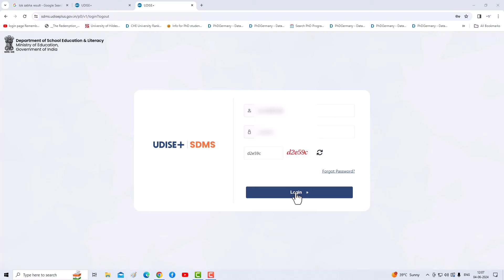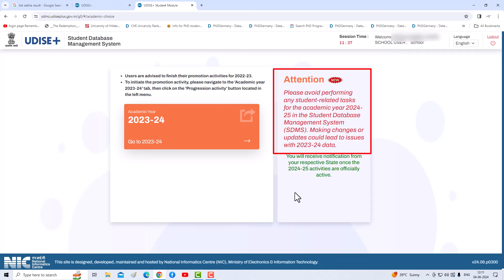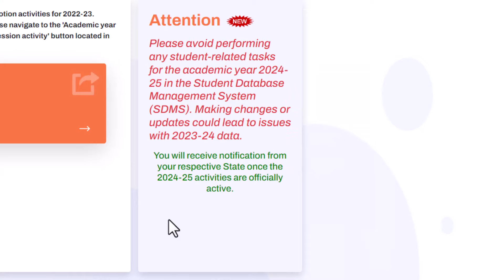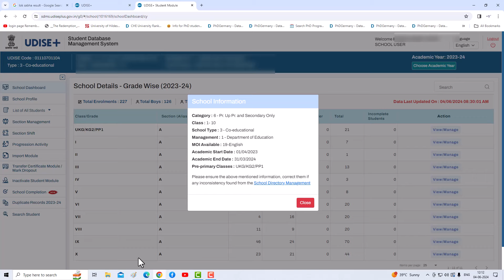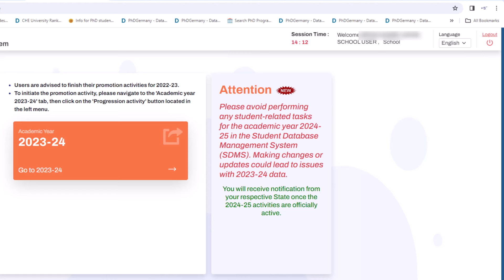UDISE plus 2024 25 important updates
In this video, we will delve into the world of education data management as we explore UDISE Plus, the cutting-edge system for student data entry in the academic year 2024-25. Join us as we uncover the significance of UDISE Plus, discuss its features, and understand how it streamlines the process of collecting and managing student information.

How to check list of all students in udise plus 2024 25
How to download list of all students in udise plus 2024 25
How to download list of all students in pdf from udise plus 2024 25
Download list of all students in Excel file from udise plus 2024 25
How to complete incomplete students from UDISE plus 2024 25
How to complete students profile in udise plus 2024 25
How to left out student after finalize progression in udise plus 2024 25
How to get student national code in udise plus 2024 25
udise plus student national code kaise pata kare
udise plus par student national code kaise pata kare
student national code
how to get student national code in udise plus

How to import students from other school in udise plus 2024 25
Udise plus par students import kaise kare
how to import students from other school in udise plus 2024

how to import students in UDISE plus
student admitted from other school how to include in udise 2024-25

udise plus 2024 25 me students details kaise bhare
How to check list of all students on UDISE plus
Udise plus par students ki list kaise check kare

How to upload student data Excel template for bulk upload, upload student data entry via Excel template,
How to upload bulk data on UDISE plus,
Bulk upload student data through Excel template on UDISE plus,
Sdms file upload,
UDISE plus student data final upload,

#2024-25SchoolYear
UDISE2024-25
studentadmittedfromotherschoolhowtoincludeinudise2024-25

Sdms udise plus gov in, student module in udise plus,
UDISE student data capture format,
UDISE plus 2023-24 student information,
UDISE plus student data kaise bhare 2024-25,
Student module in udise,
Student module,
UDISE student module 2024,
How to fill student data in udise student module 2023,

UDISE Plus
Student Data Entry
Education Data Management
School Information System
Student Information System
Education Technology
Educational Data Analysis
Data Entry for Schools
Digitalization of Education Data
School Administration
Student Enrollment
Education Planning
Education Policy
Education Data Accuracy
School Management System
Educational Statistics
Education Reporting
Education Data Integration
Student Information Management
Education Data Privacy.